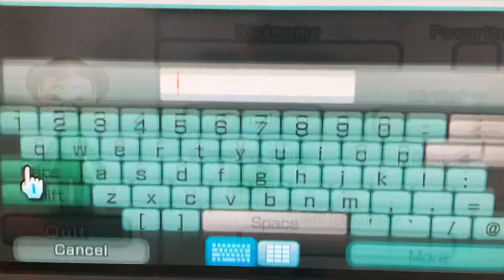Mii Characters Maker Episode 24: How to Make Midori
How to make Midori from Wii Sports Resort.